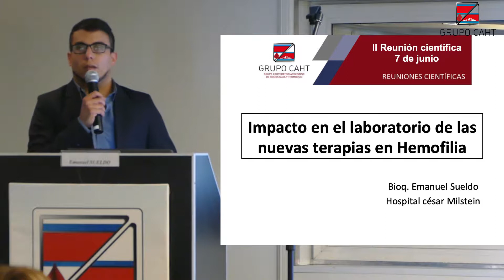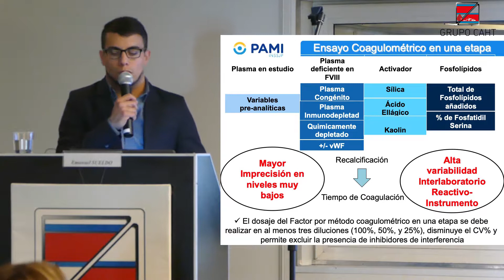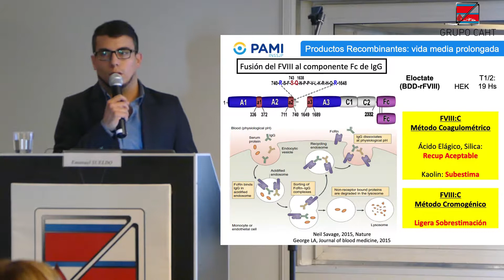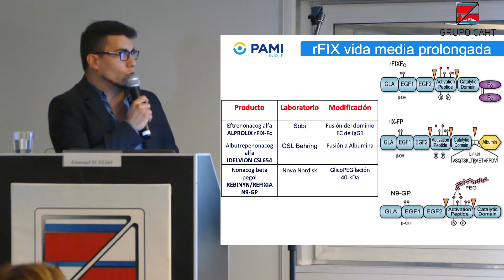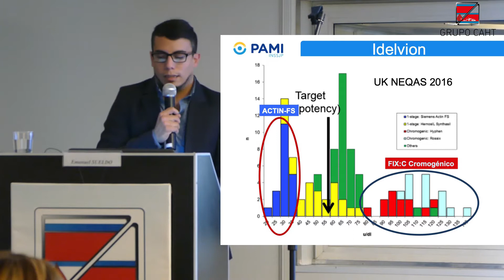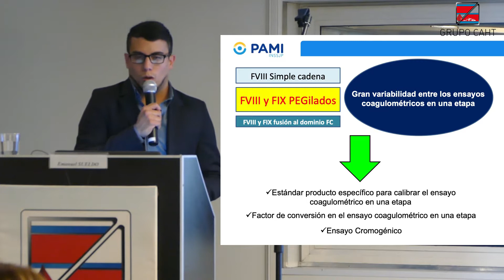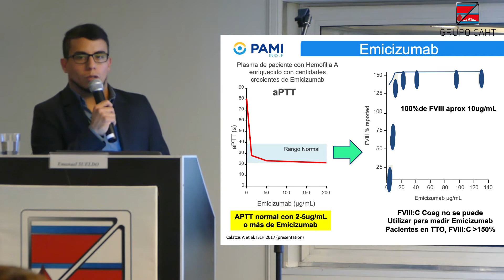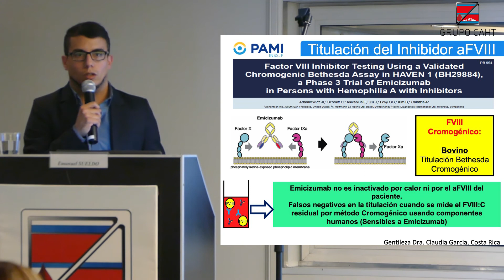Emanuel Sueldo.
Impacto en el laboratorio de las nuevas terapias en Hemofilia.